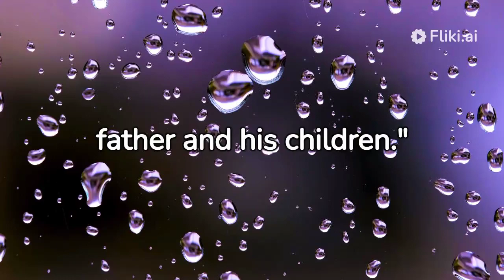The Hadith of the Prophet Muhammad (صلى الله عليه و سلم) at your fingertips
Providing the Muslim community on YouTube with high quality video reminders so they may be educated about their beautiful religion. Islam is the most growing religion in the world. Islam means peace. Islam is peace it is the religion of peace. Islam is peace is the channel on which you can watch different topics related to our daily life because Islam is the religion of nature it covers all aspects of life we have guide lines of life in Islam. Islam is peace it provides different types of videos simple and attractive videos .As Quran is the last book of Allha and Hazrat Muhammad peace be upon him is the last prophet of Allha. Islam teachings based on the holy Quran and sunate Rasool s a w peace be upon him. Hazrat Abu bakar, Hazrat umar,hazrat usman,hazrat Ali .RA .Islam is peace if you simply follow you will get peace in your life.you will see   on Islam is peace unique videos trending video some time.There are sayings of our beloved Sahba,wali Allha .My purpose just to share beautiful things about Islam may Allha help us.Ameen